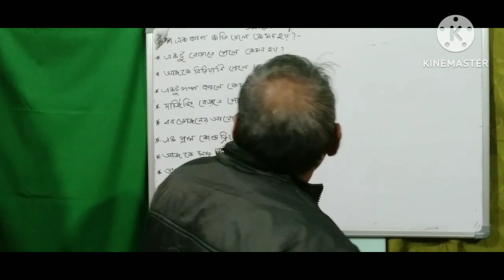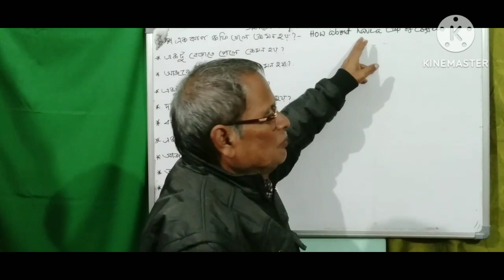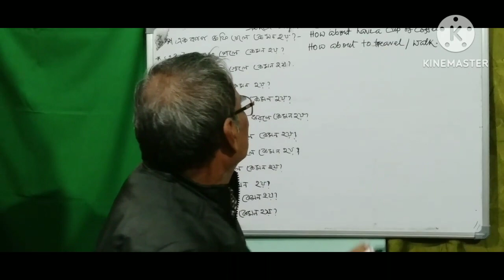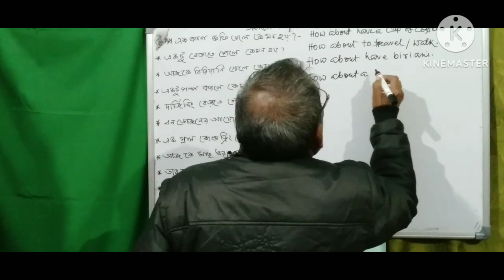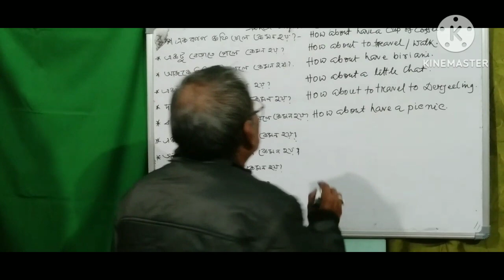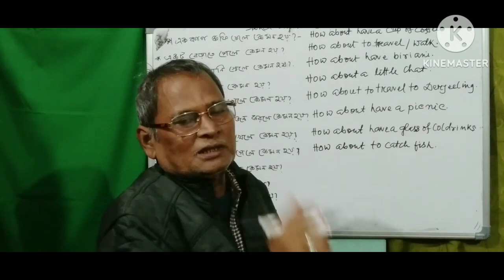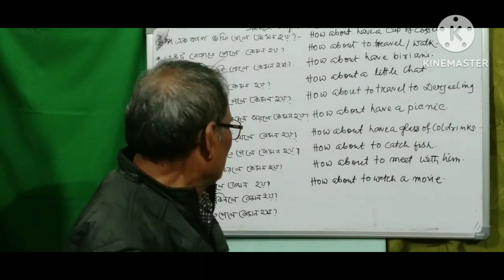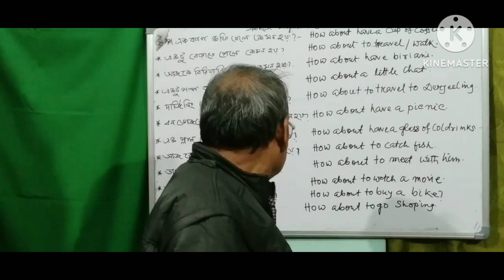How to learn make sentences by how about| P.C.R_EDUCATION